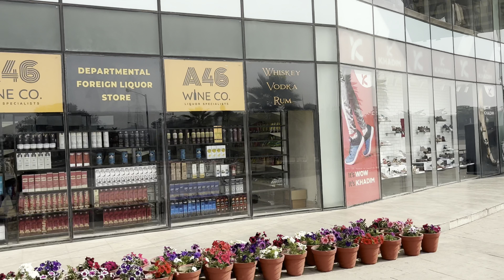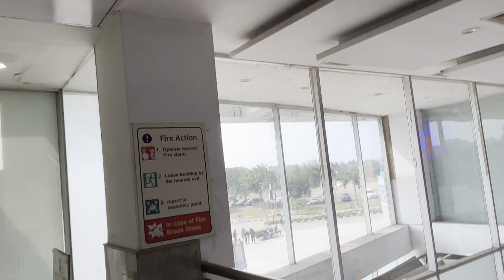Republic Day ke din halat kharab| Sentrum mall| Itna accha khana| daily blog| daily vlog